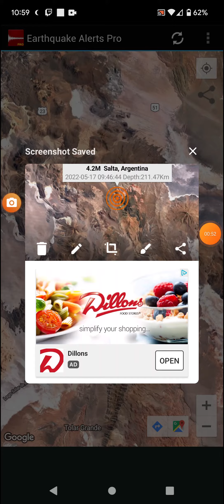4.2 Earthquake Salta, Argentina 5-17-22